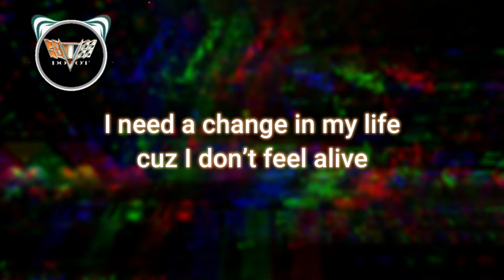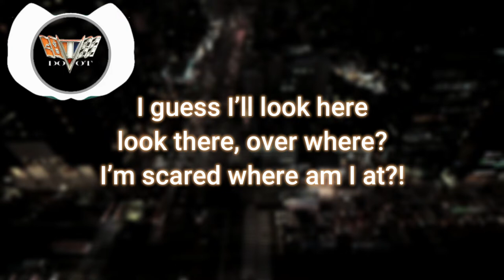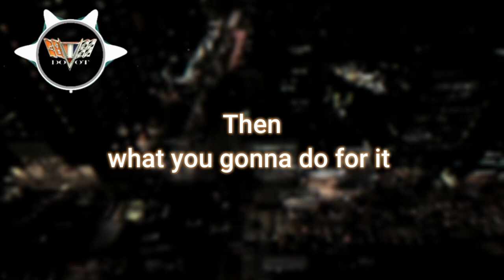What You Gonna Be 👀 - NEFFEX lyrics [DOOT OFFICIAL]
if you like it then don't forget to subcribe the channel so, that you will join our DOOT army and turn on the notification bell icon so that you will get our notification first.
and we have a goal to make our army bigger as much as we can. so that can motivate us to make more and more shorts like this. so subscribe this channel plse

your lovely comments are always welcome👍👍👍👍⬇️⬇️⬇️
here is the link of official music upload(right below)

follow neffex here
✦✦✦✦✦ NEFFEX ✦✦✦✦✦

actually this song is officially free to use by the owner to create some awesome content and have exciting new music to make their YouTube videos that much better.  so share this as much as you can

LYRICS:

VERSE 1
I wake up to a little bit of drool on my pillow, feel like It’s gon be a bad day
Yea I’m tired as shit, and the coffee ain’t hit yet
Damn ain’t that great
I don’t wanna go to work, cuz my boss is a jerk and I’m not even that paid
I need a change in my life, cuz I don’t feel alive and there’s nothing that makes me happy
Uhh
Hold my beer for a minute
I’m bout to quit my job, cash in for a ticket
I’m going on a trip and I don’t plan to visit
I’m gonna stay there till I feel like I’m winning
I need a big change, help me feel like living
I need a big swing home runs I’m hitting
And I’ll never look back, moving on till I get it

HOOK:
Yea we all got dreams
We all want things
But what you gonna do for it
How you gonna move for it
What you gonna be ?
And do you believe
You can do anything?
Then what you gonna do for it

VERSE 2:
Yeah this is my life, my strife, my right to fight, to die uh!
And this is my game to play, to claim a brand new name uh!
And I ain’t gonna lie to you
I’m a bit nervous, that I might screw
Everything up that I’ve ever done
But what’s the point of living if you ain’t having fun!
I guess I’ll try this, try that, might miss, gotta find what I’m good at
I guess I’ll look here, look there, over where? I’m scared where am I at?!
I gotta make it in this life
Whatever makes me happy know I’m doing things right
Sipping in the summer on a goose and sprite
Or find a nightclub for the end of the night

Note:- i am not owner of this song and i am not doing this for any commercial purposes and i am just trying to promote the music or song that i like the most . so if you are owner and want to remove it then you can contact me through email